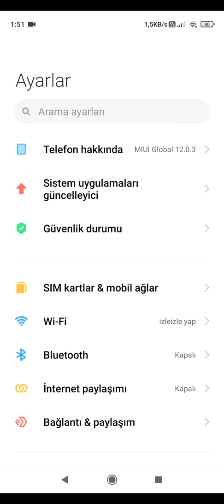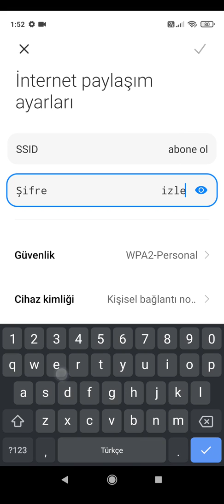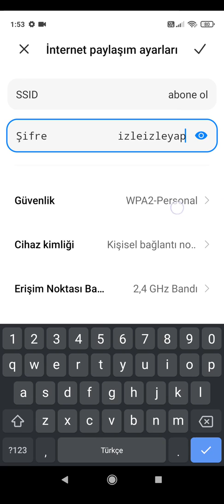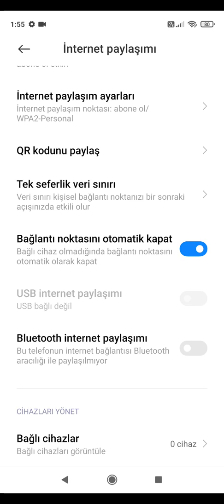Xiaomi telefonlarda Mobil veri kendi internetini nasıl paylaşılır Hotspot Note 9 Pro, Mi 11 ultra